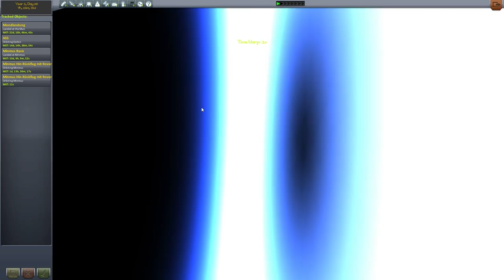Kerbal Space Program - "Das ist vielleicht 'ne bescheuerte Aktion xD" - Let's Play #23